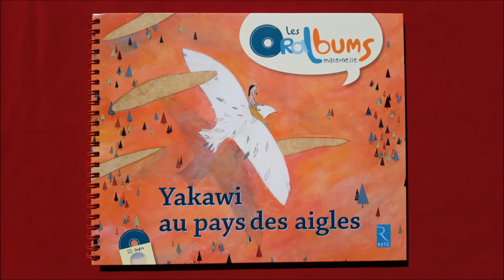Yakawi au pays des aigles, de Stéphanie Massiot, Samuel Mignery et Pauline Comis (Editions Retz)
Le conte original est de Françoise Demars, in "Contes des Indiens d'Amérique" (Magnard, 2004)
C'est la version grande section du texte des Editions Retz qui est ici utilisée.